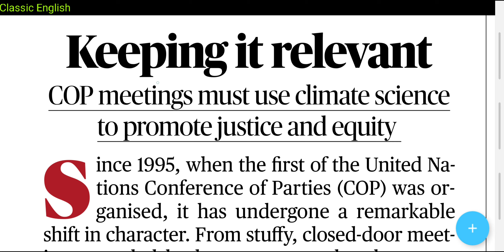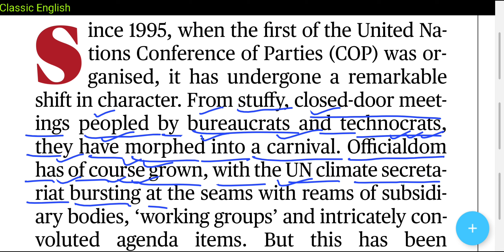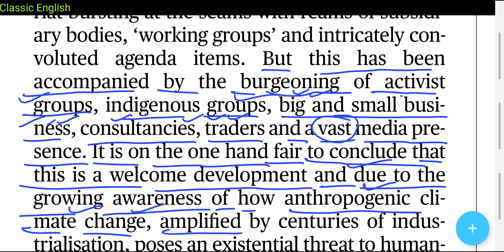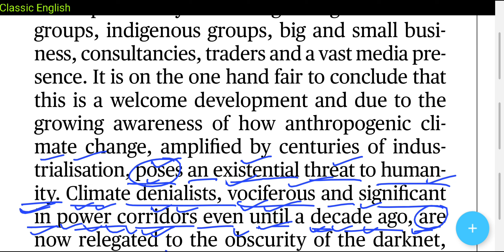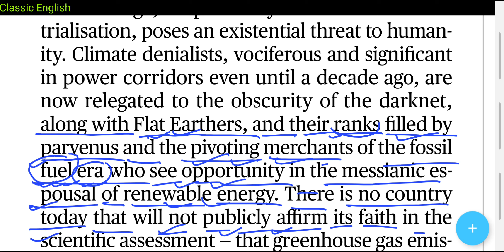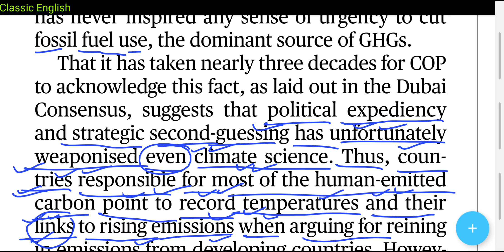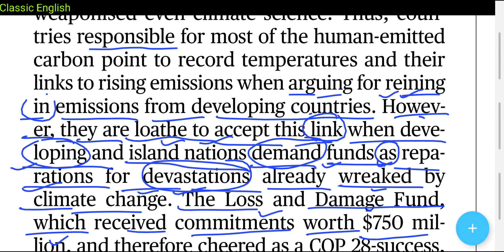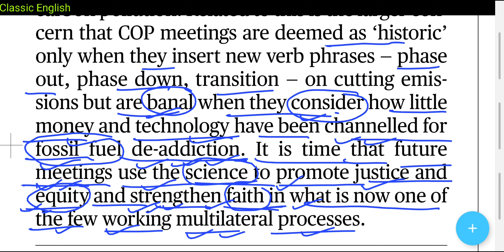The Hindu editorial in hindi | 15 December 2023 | English Newspaper reading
1. Word Power Made Easy
2. Objective General English ( S. P. Bakshi)
3. SSC English Language Chapterwise Solved Papers ( Kiran Prakashan)
4. Wren and Martin English Grammar
5. Lucent General English ( For Hindi Medium Students)

15 December 2023